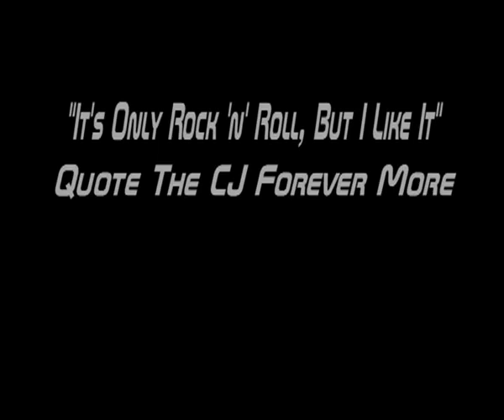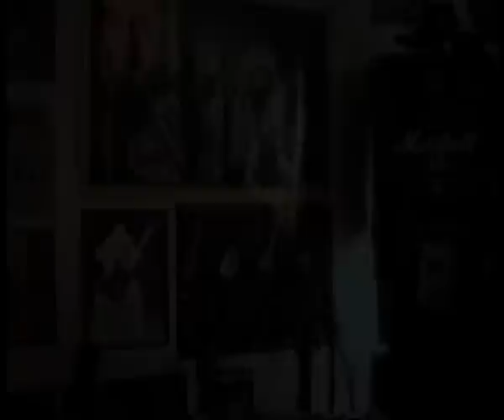CJ Performs AC/DC : Back In Black / Whole Lot of Rosie